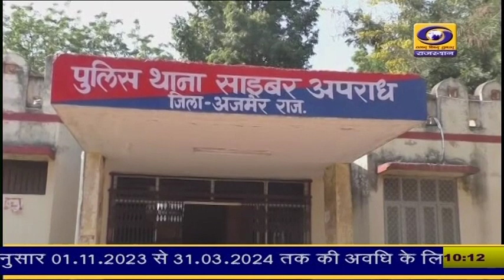YouTube पर Like और Subscribe करने के बहाने खाते से निकाले पैसे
अजमेर में बढते साईबर ठगी के मामलों को लेकर बचाव की दी गई जानकारी।